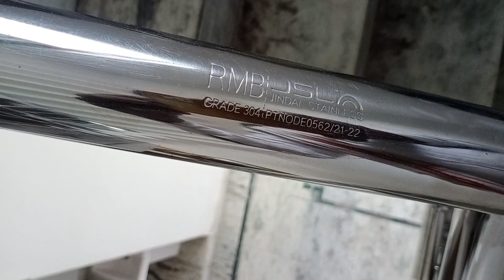Steelrelinngdisingandvideo photoaarbi fittingस्टीलरेलिंगडिजाइनवीडियो फोटो आरबी फिटिंग चौकोर और गोल